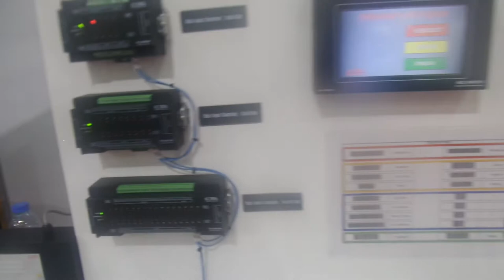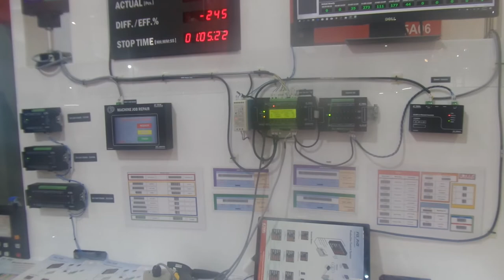ไฮไลท์งาน METALEX 2017 ...เยี่ยมชมบูธ G'tek ดาต้าล็อกเกอร์สัญชาติไทย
เยี่ยมชมบูธ G'tek ซึ่งเป็นบริษัทที่พัฒนาระบบดาต้าล็อกเกอร์สำหรับงานอุตสาหกรรมสัญชาติไทย ที่งาน METALEX 2017  @ Bitec Bangna